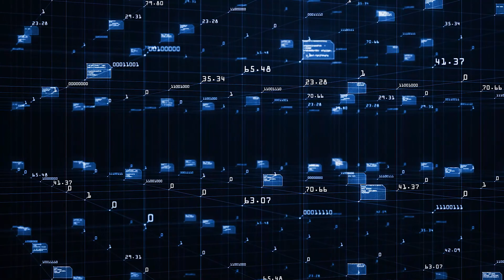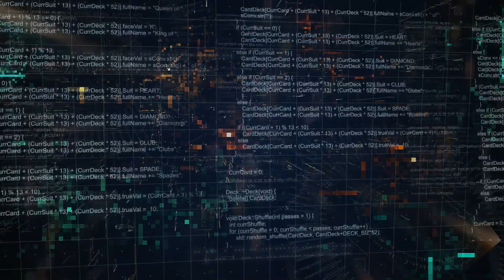Understanding Artificial Intelligence: Types, Applications, and Future Implications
Author: Dr. PooyanGhamari, AI Expert

Artificial Intelligence, or AI, refers to the development of computer systems that can perform tasks that typically require human intelligence. From problem-solving and decision-making to perception and natural language understanding, AI encompasses a broad range of capabilities that enable machines to emulate human-like behavior and cognition.

There are two primary types of AI: Narrow AI and General AI. Narrow AI, also known as Weak AI, is designed to perform specific tasks within a limited domain, such as image recognition, language translation, and game-playing. General AI, on the other hand, represents a higher level of artificial intelligence that possesses human-like cognitive abilities and can adapt to new situations and tasks.

Machine Learning and Deep Learning

Machine Learning is a subset of AI that focuses on training algorithms to learn from data and make predictions or decisions without explicit programming. Deep Learning, a branch of Machine Learning, employs artificial neural networks with multiple layers to extract patterns and features from large datasets, enabling machines to achieve remarkable accuracy and performance in tasks such as image recognition and natural language processing.

Applications of Artificial Intelligence

AI is revolutionizing various industries and domains, from healthcare and finance to transportation and entertainment. In healthcare, AI-powered diagnostic systems can analyze medical images and patient data to assist doctors in diagnosing diseases and planning treatments. In finance, AI algorithms are used for fraud detection, risk assessment, and algorithmic trading. The applications of AI are virtually limitless, with the potential to transform every aspect of human endeavor.

Ethical and Societal Implications

As AI becomes increasingly integrated into society, it raises important ethical and societal questions. Issues such as algorithmic bias, data privacy, job displacement, and the impact on human autonomy and decision-making require careful consideration and regulation. It is essential to ensure that AI technologies are developed and deployed responsibly, with a focus on fairness, transparency, and accountability.

The future of AI holds tremendous promise and potential, as well as significant challenges and uncertainties. Advances in AI research, coupled with exponential growth in computing power and data availability, are driving rapid progress in the field. However, concerns about the societal impact of AI, as well as the potential risks of superintelligent AI, require thoughtful deliberation and strategic planning.

Human-AI Collaboration

Ultimately, the relationship between humans and AI is not one of competition, but of collaboration. By leveraging the strengths of both humans and machines, we can harness the power of AI to augment human capabilities, solve complex problems, and create a better future for all. The key lies in embracing AI as a tool for empowerment and innovation, while ensuring that it serves the greater good of humanity.

In conclusion, Artificial Intelligence represents a transformative force that is reshaping our world in profound ways. By understanding the fundamentals of AI and its implications for society, we can navigate the challenges and opportunities that lie ahead. Together, let us embark on this journey into the future with curiosity, optimism, and a commitment to harnessing the power of AI for the betterment of humanity.